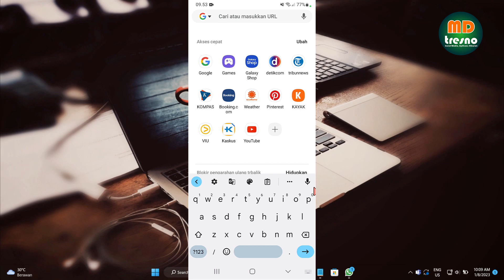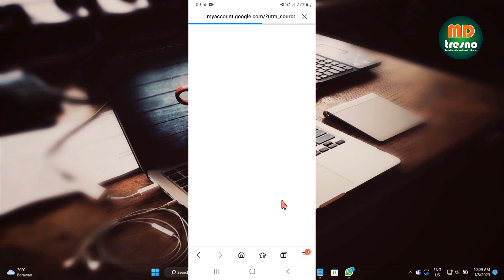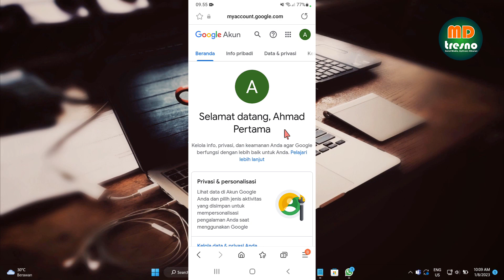Cara Bikin Akun Google